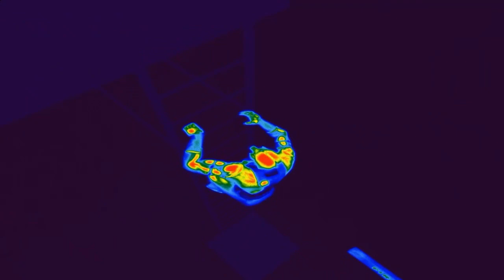SCCT - Chronicles Of Snake And Friends [S1 E23]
Splinter Cell Chaos Theory Spies vs Mercenaries ( SvM )
Random Replays Of Old/New Matches
May Contain Replays From Other Players